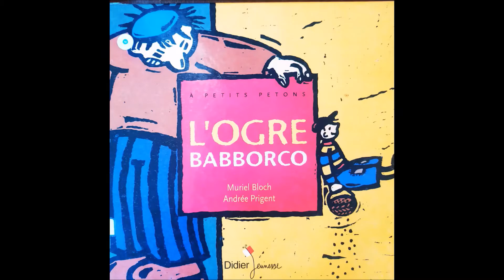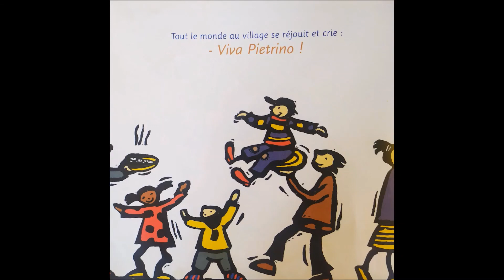L'ogre Babborco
de Muriel Bloch